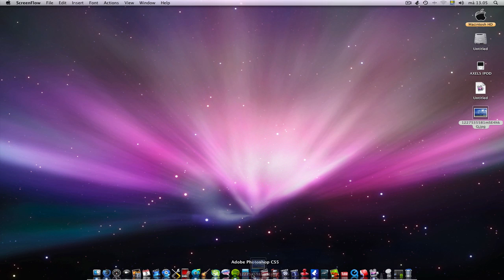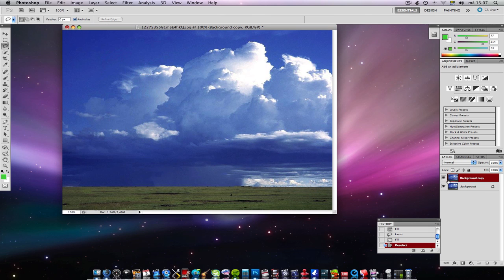New in Photoshop CS5 Content Aware Fill! HD (tutorial)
Content Aware is a new feature in Photoshop CS5.
Select items and fill it with Content Aware and it will disappears! Amazing!
I filmed with screenflow i HD!